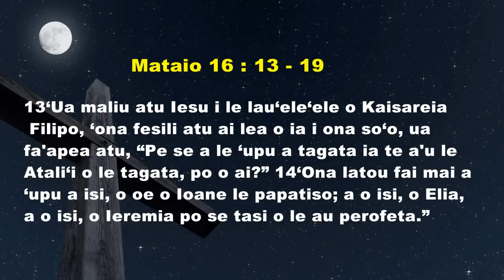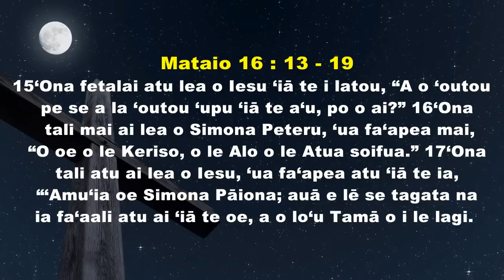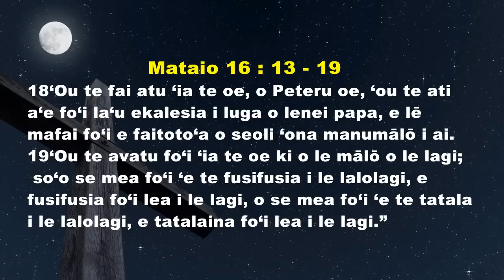"Pe se a la ‘outou ‘upu ‘iā te a‘u, po o ai?” - A'oa'o Alvin Pa'aga - Mar 5, 2017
"Pe se a la ‘outou ‘upu ‘iā te a‘u, po o ai?”
(Who Do You Say that I Am?)
Mataio (Mathew) 16 : 15

Tusi Faitau (Bible Text): Mataio (Mathew) 16 : 13 - 19

Sermon by Guest Speaker, A'oa'o Alvin Pa'aga, on March 5, 2017 at Midway Samoan AOG Church, Federal Way, WA, USA in the Morning Service.

Alvin Pa'aga is currently serving at the Aleluia Samoan Assembly of God in East Palo Alto, California.